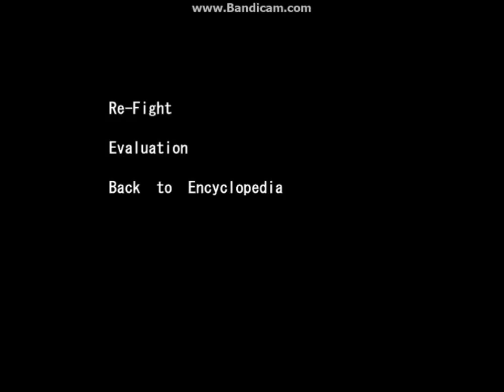Luka I am disappoint part 3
A collection of the amusing evaluations from Monster Girl Quest 1 and Ilias' increasing disappointment in Luka. Part 3 covers Tarantula Girl to Gnome.